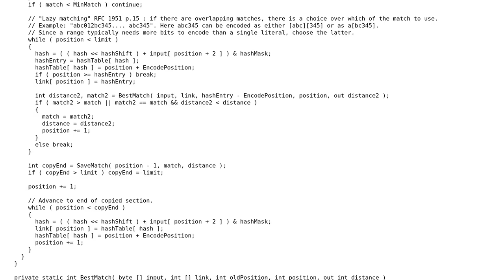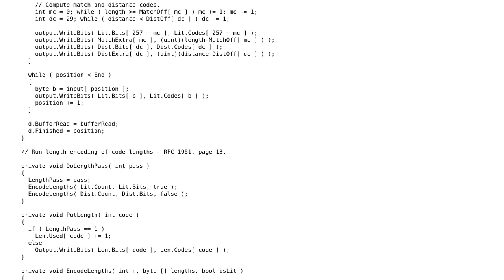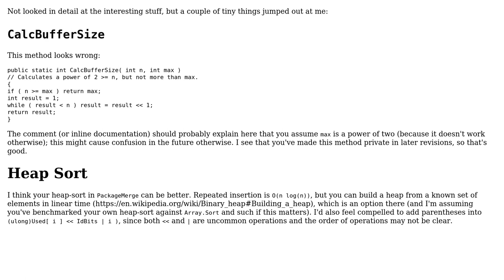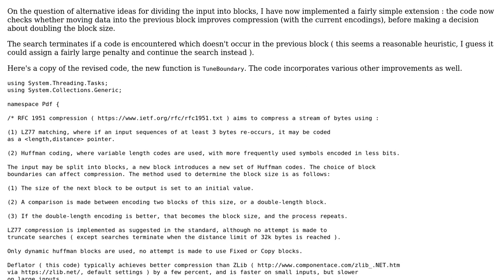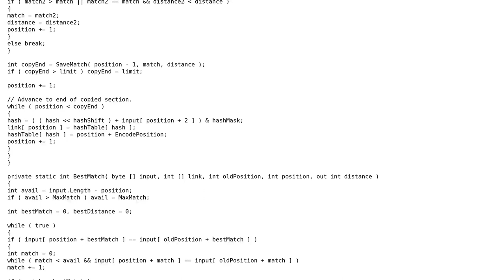Improved RFC 1951 Deflate compression (3 Solutions!!)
Improved RFC 1951 Deflate compression

With thanks & praise to God, and with thanks to the many people who have made this project possible! | Content (except music & images) licensed under CC BY-SA | Music | Images & others | With thanks to user VisualMelon user George Barwood and the Stack Exchange Network Trademarks are property of their respective owners. You are responsible for your own actions.